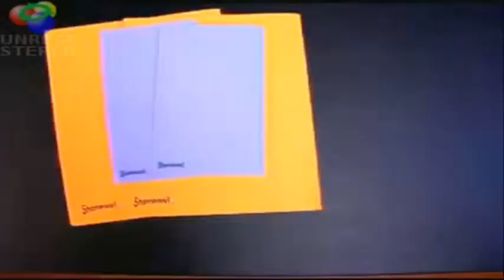What Vince Is Thinking [YTP]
lol this is a funny youtube poop not the best but im working on it